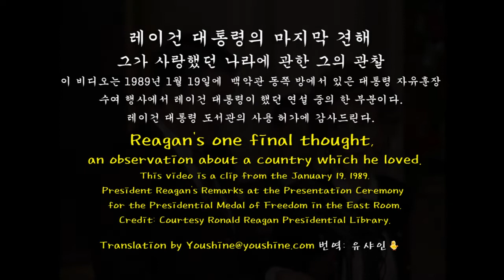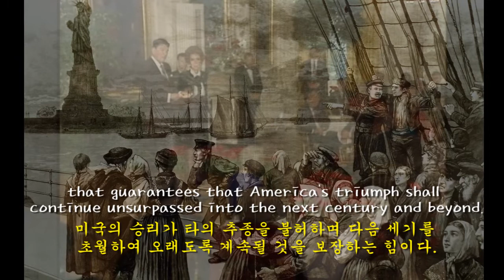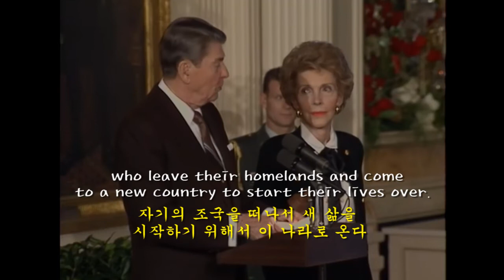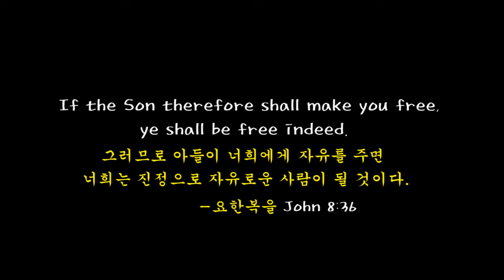President Reagan's Remark On Immigrants 레이건 대통령의 마지막 견해 (영어와 한글 자막)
레이건 대통령의 마지막 견해
그가 사랑했던 나라에 관한 그의 관찰
이 비디오는 1989년 1월 19일에  백악관 동쪽 방에서 있은 대통령 자유훈장 수여 행사에서 레이건 대통령이 했던 연설 중의 한 부분이다.
레이건 대통령 도서관의 사용 허가에 감사드린다.
Reagan's one final thought,
an observation about a country which he loved.
This video is a clip from the January 19, 1989,
President Reagan's Remarks at the Presentation Ceremony
for the Presidential Medal of Freedom in the East Room.
Credit: Courtesy Ronald Reagan Presidential Library.